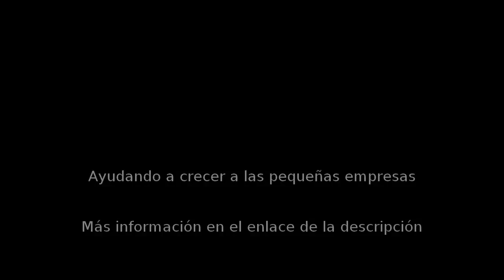Electricistas en Alicante - Instalaciones Guilló - InfoIsInfo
Instalaciones Guilló, Electricistas en Alicante. Más Información

Como empresa queremos mejorar para poder ofrecer los mejores servicios en instalaciones y mantenimiento a nuestros clientes en Alicante y provincia.

Somo una empresa instaladora y mantenedora de instalaciones de fontanería, calefacción, ventilación, aire acondicionado, electricidad y energía solar térmica. Especializados en las soluciones de eficiencia energética.

Realizamos contratos de mantenimiento en grupos de presión, energía solar térmica, calderas y calentadores, instalaciones eléctricas y de control,...

Entre nuestro personal disponemos de departamento de ingeniería para valorar las ofertas y no desplazamos en toda la provincia para realizar las instalaciones.

En resumen, no somos nuevos en estos y alguno ya pinta canas. Hay que posicionarse para los clientes acercándonos a los clientes que usan las nuevas tecnologías, hay muchos otros que prefieren la comodidad de hacer siempre lo mismo. Su excusa es que siempre se ha hecho así y si así fuera aún estaríamos en las cavernas.

Creemos que se puede ser cada día mejor instalador y sentirse orgulloso de un trabajo como este. Un trabajo dinámico y que exige de un continuo reciclaje para seguir estando siempre en el "estado del arte" o al "pie del cañon".

Somos una empresa pequeña constituida por grandes personas a las que les gusta lo que hacen.

Es por ello que queremos llegar a su hogar o empresa y ayudarles a conseguir esos servicios que nos hacen la vida más cómoda y confortable. Por eso nos gusta decir que proporcionamos agua cuando hay sed, frío cuando hace calor, calor cuando hace frío y aire fresco cuando hace falta ventilación.

En google+,

Queremos enviarles así mismo un cordial saludo.

Proporcionamos equipos de calefacción, ventilación, aire acondicionado y energía solar térmica.

Tenemos varias ofertas en termos, calentadores y equipos termosifónicos para la producción de ACS en su hogar.

Ofertamos mantenimiento preventivo y corrección de instalaciones.

Estudios de eficiencia energética y mejoras con estudios de retorno de la inversión.

Realizamos el estudio y cálculo de sus instalaciones de fontanería, calefacción, ventilación, aire acondicionado, electricidad o energía solar térmica.

Le asesoramos sobre el uso y mejor manera de mantener la eficiencia energética de su instalación.

Realizamos un seguimiento del resultado de nuestra instalación para asegurarnos de que está obteniendo el mejor resultado posible.

Realizamos el mantenimiento de su instalación, incluidos contratos de mantenimiento preventivo.

Corregimos instalaciones defectuosas o antiguas, tras realizar un estudio o valoración, encontrando la mejor solución  para su problema.

Realizamos la puesta en marcha de instalaciones que han quedado paradas por un mantenimiento deficiente.

Presupuestos sin compromiso en sus instalaciones o mantenimiento.

Empleamos las mejores marcas del mercado y contamos con el apoyo de los fabricantes para su instalación.